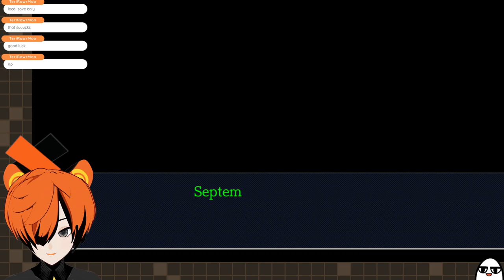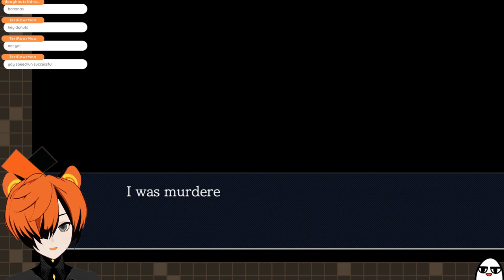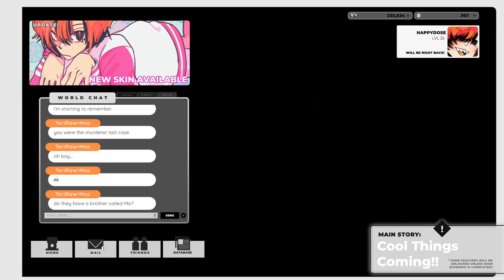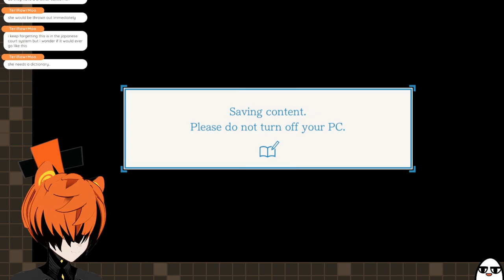Thinking Too Hard Edition || Ace Attorney: Justice for All [1]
Game: Ace Attorney - Justice For All
I lost my initial save and had to replay the first case all over again which is why I'm nonstop pressing A at the start and sounding exasperated with myself.